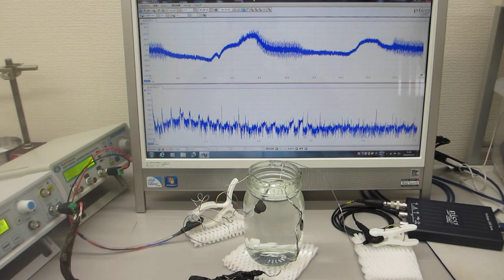超音波プローブの音響特性を利用した超音波伝搬実験（表面弾性波の相互作用）